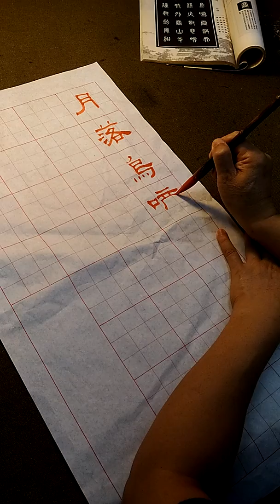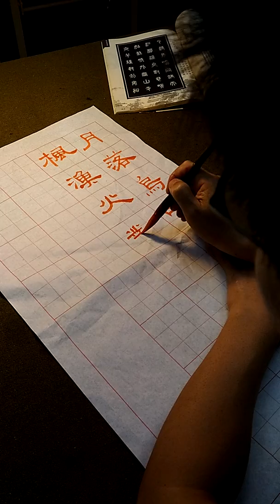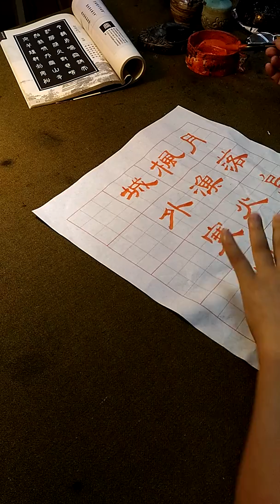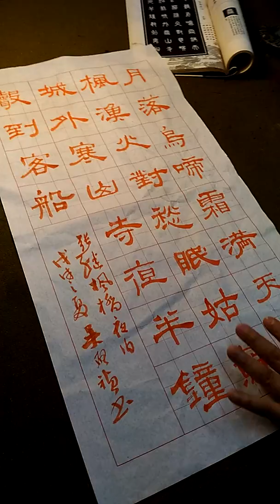隸書張繼楓橋夜泊-月落烏啼霜滿天,江楓漁火對愁眠； 姑蘇城外寒山寺,夜半鐘聲到客船-吳啟禎書法教室教學